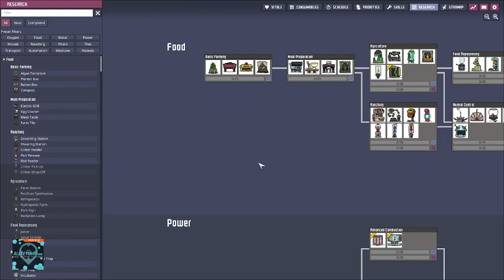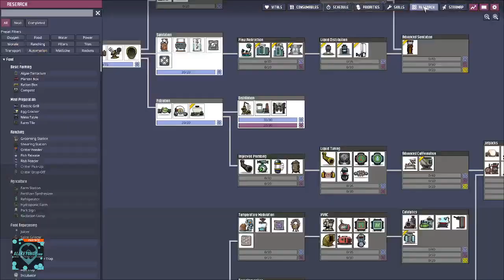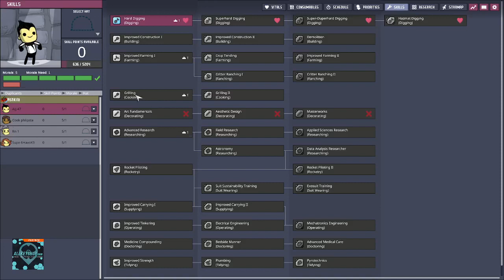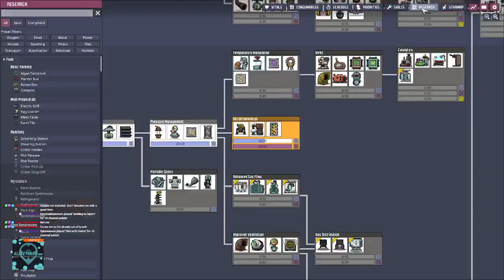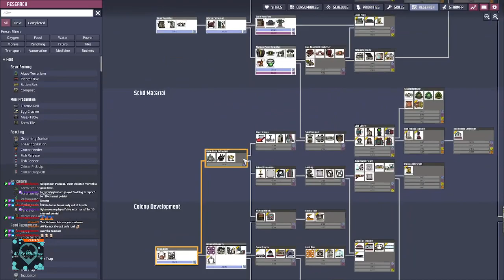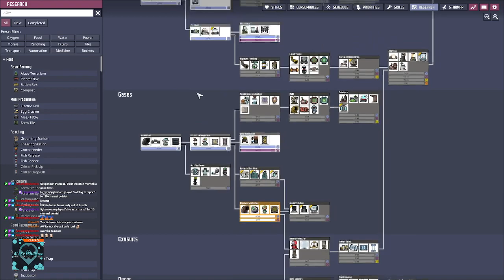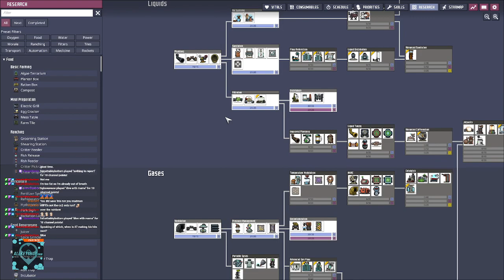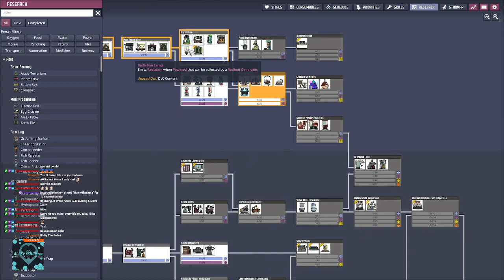ONI - Return to Baator #020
Looks like the perfect start for getting the loca/carnivore achievement on Baator on highest difficulty settings, no care packages.